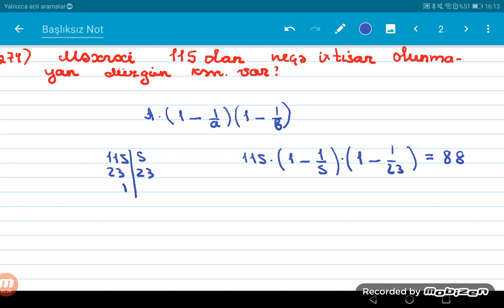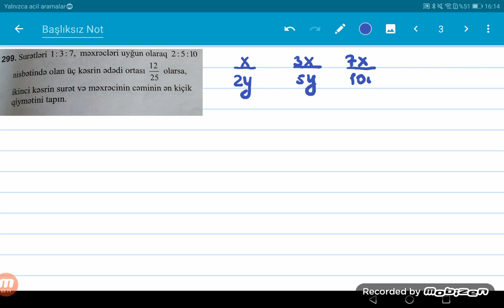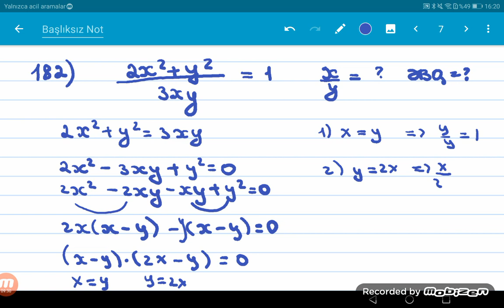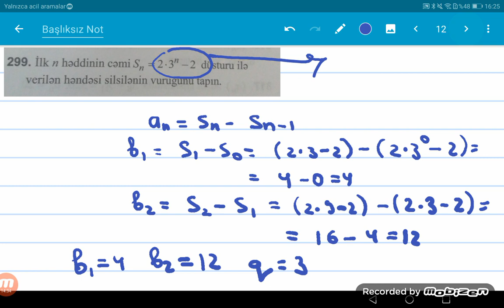2-ci qrupalar, qebul imtahanına hazırlıq, ABİTURİYENT 2019, MİQ RİYAZİYYAT